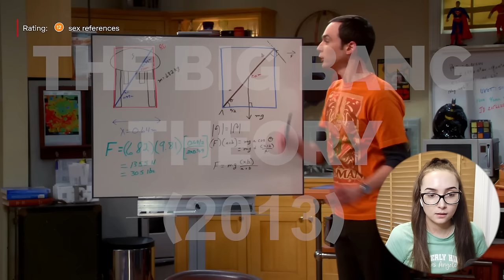PENNY MARRIED TO ZACK?!! | The Big Bang Theory Season 7 Part 5/12 | Reaction